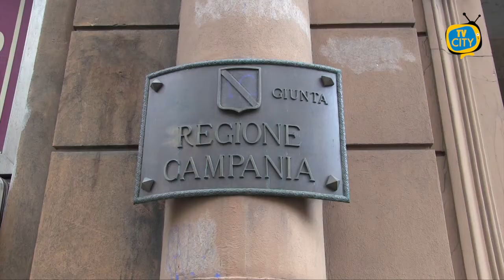Folla in strada a San Valentino: misure rigide per Carnevale - VIDEO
Folla sul lungomare, ristoranti sold out, traffico paralizzato nel centro di Napoli. Come se il covid non esistesse, il previsto effetto San Valentino si è abbattuto sulla città nella giornata di ieri.
In tantissimi, soprattutto coppie di giovani, a passeggio sul lungomare: molti indossavano correttamente la mascherina, molti no. Tutto esaurito nei ristoranti, alcuni dei quali hanno accolto a pranzo prenotazioni in due turni per soddisfare le richieste. Ma a sconcertare è stato soprattutto l'ingorgo creatosi all'ora di pranzo nel centro.
Intanto, la Regione Campania ha preso provvedimenti per evitare un simile caos anche Carnevale. Con l’ordinanza n. 5 firmata sabato mattina dal presidente De Luca è fatto divieto di feste e di ogni altra forma di aggregazione, in luoghi pubblici e privati, all’aperto e al chiuso, nonché di cortei ed altre manifestazioni di qualsiasi forma, connesse al Carnevale.
Si invitano i Sindaci ad inibire l’accesso alle piazze e ai luoghi tradizionalmente destinati ad iniziative connesse al Carnevale, fatto salvo il transito per l’ingresso agli esercizi e servizi ivi insistenti.
Si ribadisce, inoltre, che, anche alla luce della conferma della circolazione di alcune varianti virali a maggiore trasmissibilità, è fondamentale che la popolazione eviti tutte le occasioni di contatto con persone al di fuori del proprio nucleo abitativo che non siano strettamente necessarie e che rimanga a casa il più possibile.
Si ricorda che è obbligatorio adottare comportamenti individuali rigorosi e rispettare le misure igienico-sanitarie predisposte, relative a distanziamento e uso corretto delle mascherine.